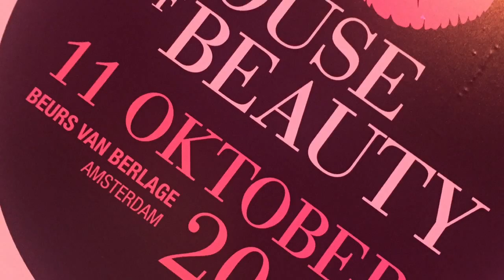Love2Braid supports PinkRibbon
Love2Braid visits A'dam HouseOfBeauty to support PinkRibbon 'it was a wonderful day'